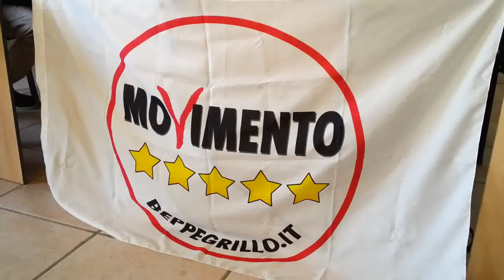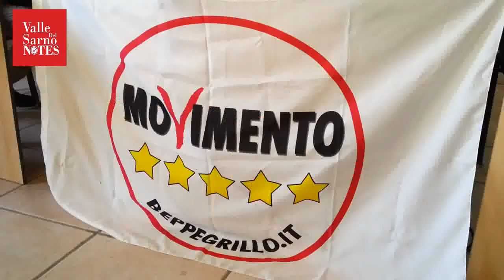Movimento 5 Stelle Scafati incontra il Senatore Cioffi sul Prog.Grande Sarno